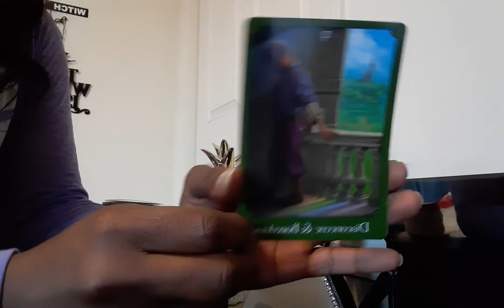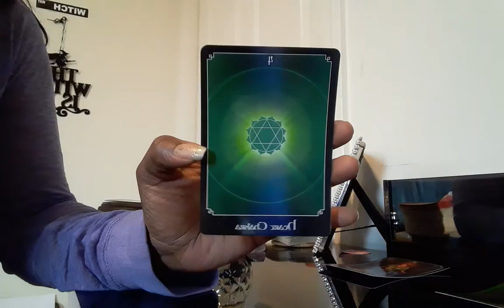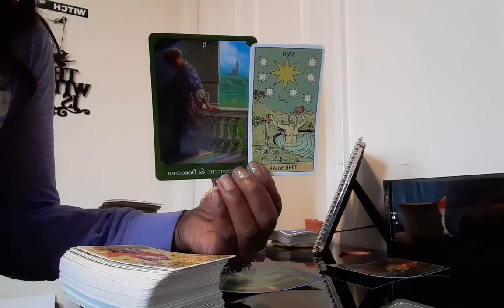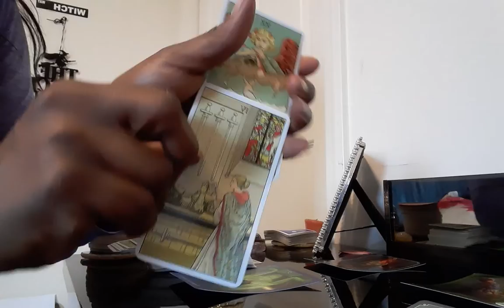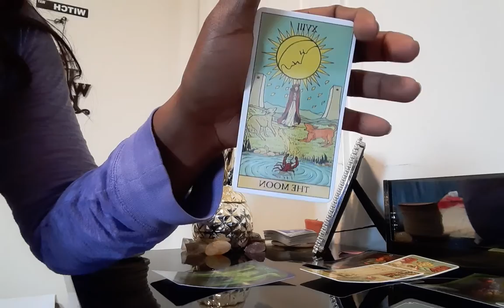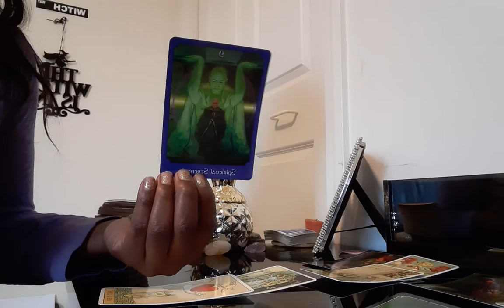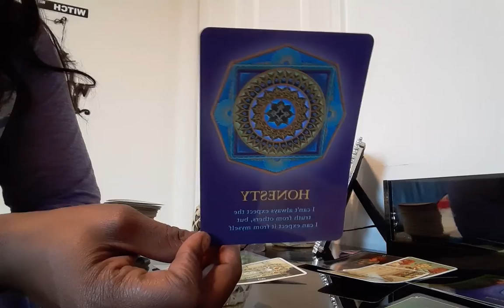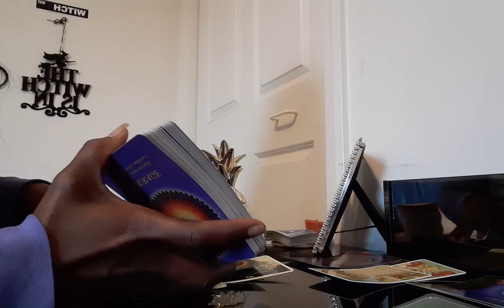Collective(All Signs) Mar 16-17..Love❤, Career👩🏾‍💻, Family 👪, & Finances 💰